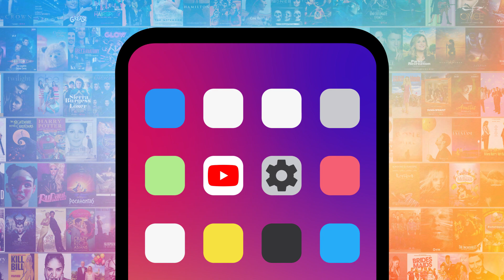¡TOP 10 ESTRELLAS DEL UCM QUE NO SABÍAS QUE CANTAN!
En esta lista conoceremos otra cara de nuestras estrellas favoritas del Universo Cinematográfico de Marvel, que son muy talentosos en el canto. ¿Quién se conformaría con actuar cuando también pueden cantar?